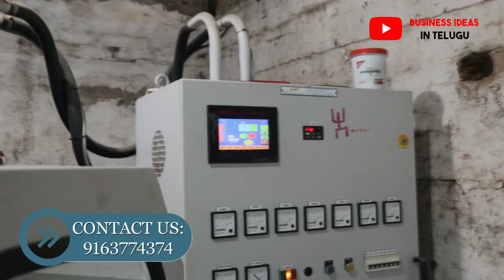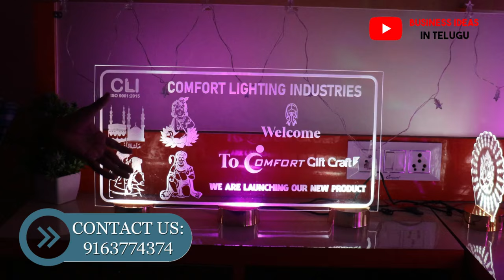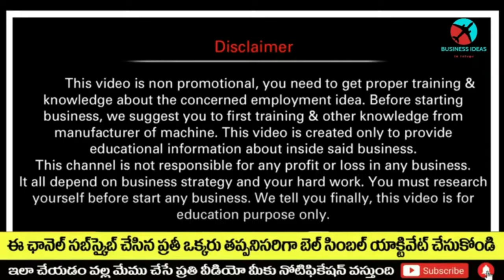ఇంటి దగ్గర నుండే జీవితాన్ని మార్చే వ్యాపారం✅,ఈ మెషిన్ తో రోజు 10 వేల సంపాదన| new business ideas 2024